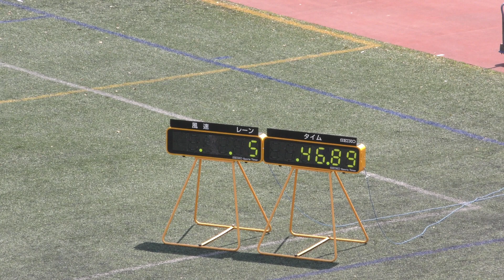H31 六大学 男子400m 予選1組